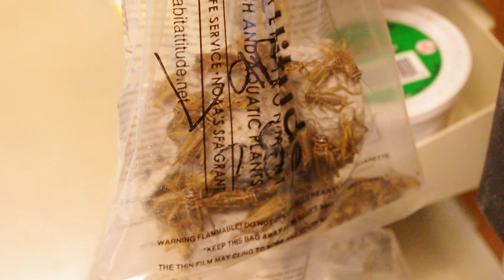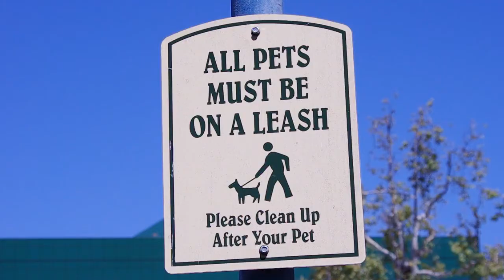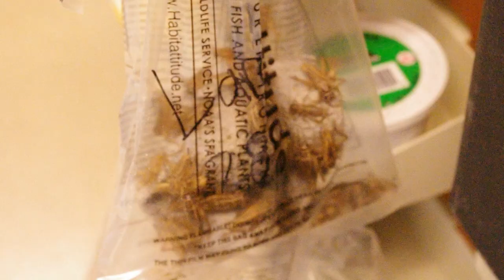TALKIN WIT DEM ANMALZ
Animals say things to me.